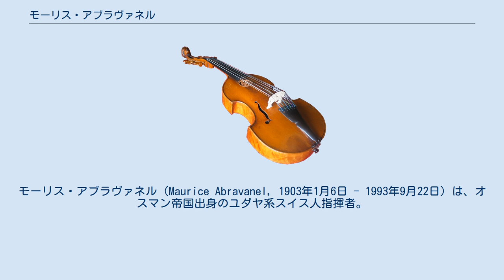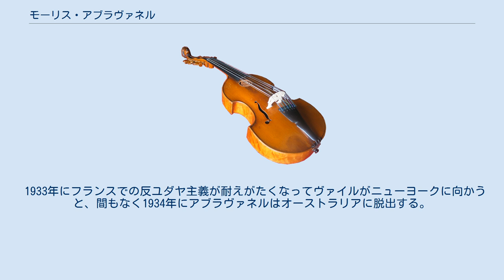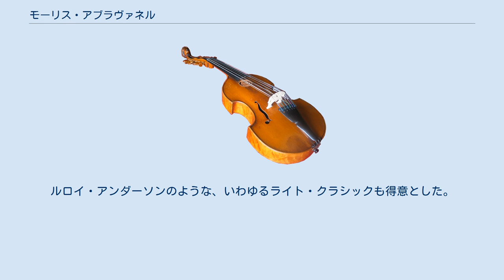モーリス・アブラヴァネル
モーリス・アブラヴァネル（Maurice Abravanel, 1903年1月6日 - 1993年9月22日）は、オスマン帝国出身のユダヤ系スイス人指揮者。
アメリカ合衆国、とりわけユタ州と縁が深かった。
 当時オスマン帝国領だったサロニキ（テッサロニキ）生まれ。
著名なセファルディ系の家系に生まれる。
アブラヴァネル家の祖先は、1492年のレコンキスタによりイベリア半島を逃れて、1517年にトラキア地方に移住したユダヤ系の家系（アブラバネル Abravanel）。
 両親はともにサロニキ出身だが、1909年にスイスのローザンヌに移住し、父エドゥアール（Edouard d'Abravanel）は薬剤師として成功した。
当時アブラヴァネル家は、数年間エルネスト・アンセルメと同じ住宅に住んでおり、アブラヴァネル少年はアンセルメと連弾しながら作曲を始め、ミヨーやストラヴィンスキーのような作曲家の面識を得た。
次第に音楽にのめりこんで、音楽家になりたいと自覚。
ローザンヌの市立劇場でピアニストとなり、日刊紙に音楽評論を寄稿するようになる。
 父エドゥアールに医師になるよう説得され、アブラヴァネルはチューリヒ大学に進学するが、解剖学になじめず、実家に「医者になるぐらいなら、オーケストラの予備の打楽器奏者になっているほうがましです」と書き送ると、父親も折れた。
 1922年、ワイマール共和国が不況に陥っているさなかに、ベルリンに留学。
経済的困難にもかかわらず、ベルリンは3つの歌劇場（ベルリン国立歌劇場、ベルリン市立歌劇場、クロル歌劇場）を支援しており、この時期フルトヴェングラーやワルター、R・シュトラウス、クレンペラーの指揮により、ベルリンのそれぞれの歌劇場では連日連夜の公演が行われていた。
 アブラヴァネルはヴァイルに入門、当時のヴァイルは家計を支えるために、46人に上る門弟を抱えていた。
1年後、アブラヴァネルは、弱冠20歳でノイシュトレリッツの歌劇場にコレペティトールの職を得る。
当時この職は、指揮者になるにはうってつけだった。
リハーサルを行ない、歌手を指導し、歌劇場の雑務をこなすかたわら、指揮者が急に指揮できなくなったときは、代役をつとめるのが常だったからである。
 1924年にノイシュトレリッツの歌劇場が全焼、4人の常任指揮者が他所に地位を得る中、アブラヴァネルは歌劇場の楽団員に、城館で演奏を指揮する気はないかと打診され、リハーサルなしの演奏を2度引き受けて、いくらかの報酬を得た。
 1925年にザクセン州ツヴィッカウに合唱指揮者の職を得、2年間をオペレッタを指揮して同地に過ごす。
ツヴィッカウでの成功を受けて、アルテンブルクの歌劇場に、常勤指揮者として、より有利な地位を与えられる。
同地のオーディションで、著名なソプラノ歌手ヘドヴィヒ・シャーコの娘フリーデルと出会い、後に結婚（フリーデルはカトリックに改宗して、洗礼名マリーを名乗るようになった）。
 アルテンブルクで2年間を過ごした後、カッセル歌劇場の首席指揮者の地位を得る。
1931年には、ベルリン国立歌劇場にてヴェルディの『運命の力』を指揮、感銘を受けた楽団員はアブラヴァネルの力量を称賛し、アブラヴァネルを客演指揮者として呼び戻すことを決定する。
この時まだ27歳に過ぎなかった。
 ヒトラーによる権力掌握にともない、著名なユダヤ人芸術家がドイツから出国を余儀なくされる中、アブラヴァネルはヴァイルにしたがって1933年にパリに亡命した。
同地ではワルターに師事。
ワルターはマーラーの門人・親友で、その作品の権威であった。
ワルターによりパリ・オペラ座の客演指揮者に推薦され、モーツァルトの『ドン・ジョヴァンニ』を上演した。
モントゥーが常任指揮者を務めるパリ交響楽団にも客演している。
パリではジョージ・バランシンと出会い、そのバレエ団で指揮しただけでなく、恩人ヴァイルの作品をパリに紹介した。
 1933年にフランスでの反ユダヤ主義が耐えがたくなってヴァイルがニューヨークに向かうと、間もなく1934年にアブラヴァネルはオーストラリアに脱出する。
かねてよりメルボルンとシドニーの歌劇場から、指揮の打診を受けていたためである。
6週間の航行の後にオーストラリアに到着すると、「ヨーロッパの大指揮者...